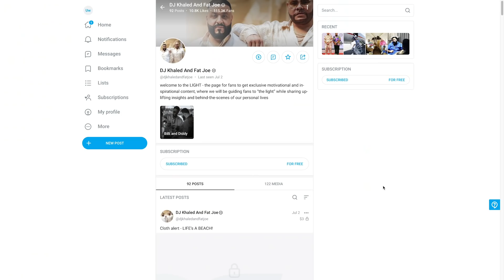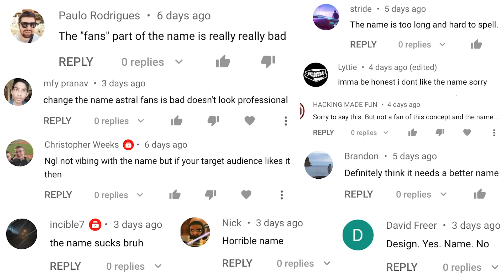Coding the Next Discord - 32 days in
Astralfans pitch v2